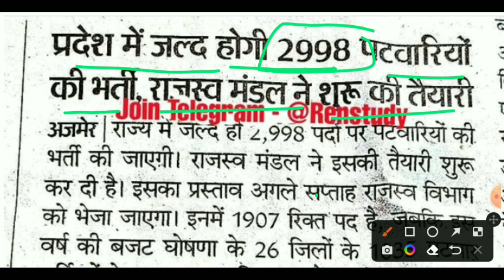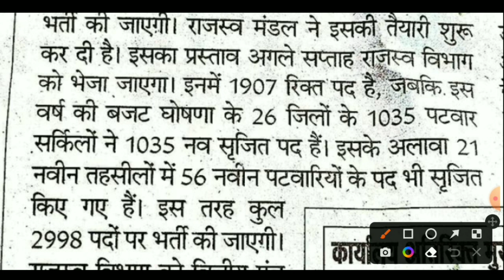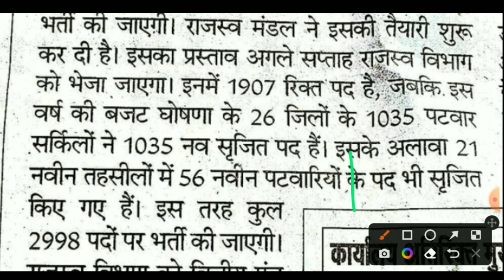Patwari Bharti 2023 ! लो आ गई पटवारी भर्ती 😍 New Patwari Vacancy Rajasthan !